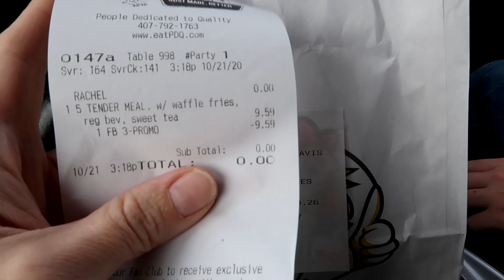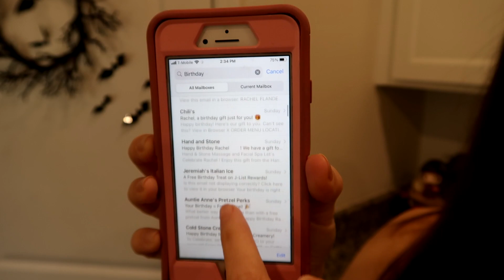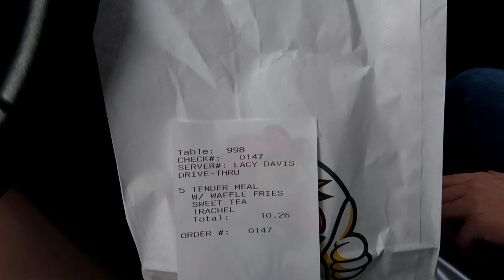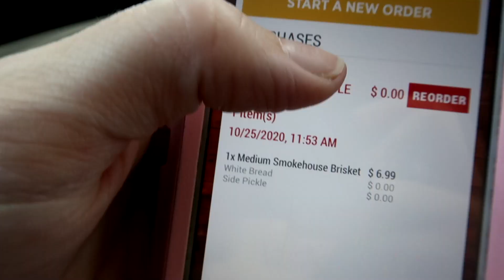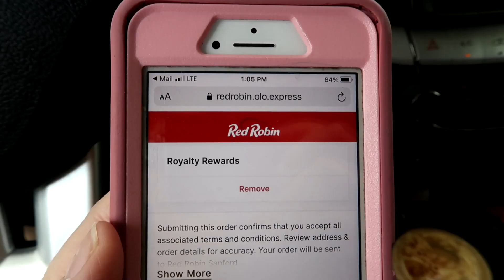BIRTHDAY FREEBIES 2020! HOW & WHERE TO GET FREE STUFF ON YOUR BIRTHDAY | SHOP WITH ME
Each year, I take advantage of the birthday freebies in my area. This year, I have already gone to 9 places and have gotten over $128 in free food and/or items! I still have plenty of offers available through Halloween as well. In this video I will show you how to score these freebies for your birthday!

Today's video is part of a Momtober collab with a large group of other YouTube mamas. Here is the link for tons of momlife videos!

Related